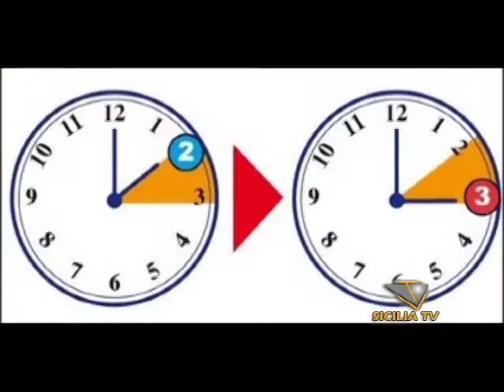Questa notte torna l'ora legale